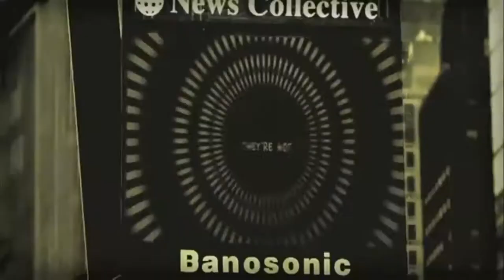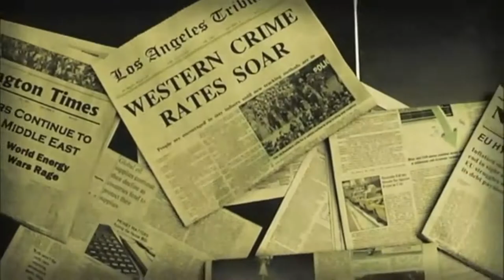A Zeitgeist Movement Tribute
A video i made which mixes the Star Fucking Hipsters song 9/11 'til Infinity with clips from the Zeitgeist movies.
Get Star Fucking Hipsters album From the Dumpster to the Grave